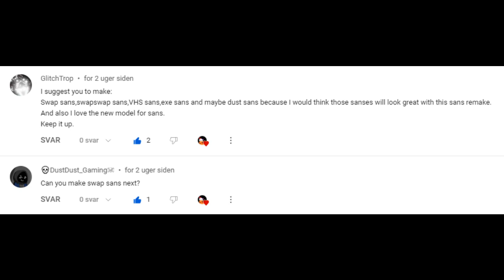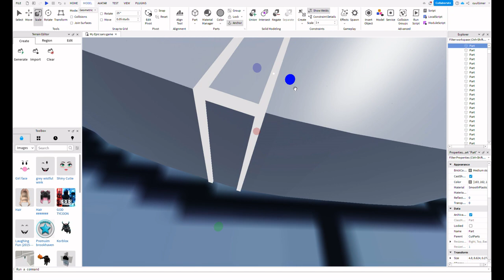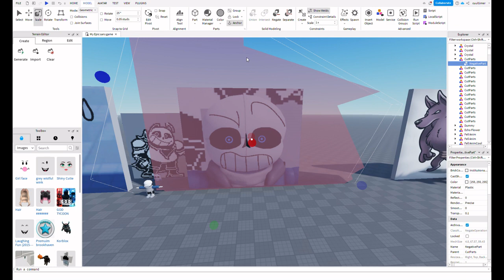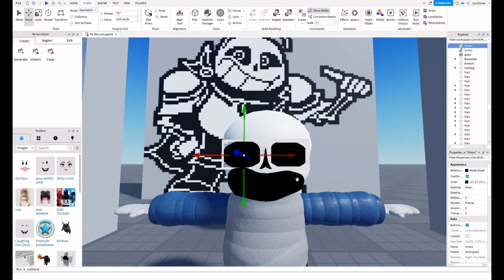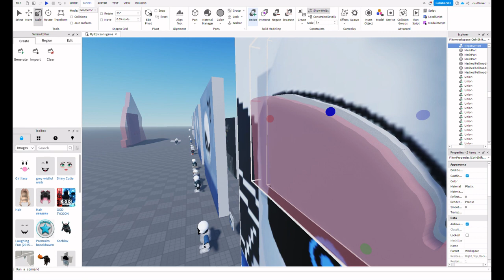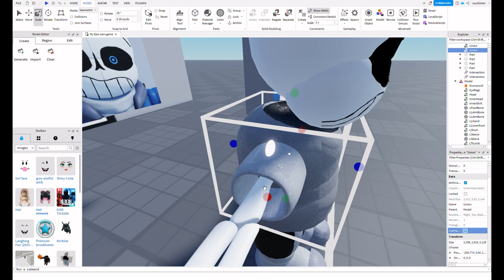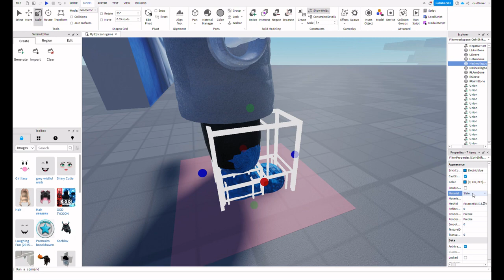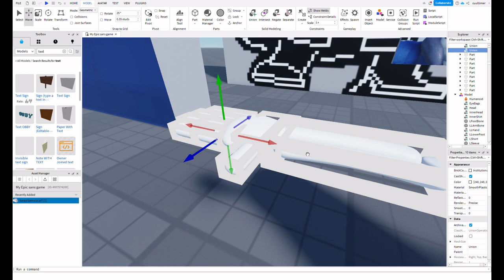Undertale Roblox Modelling | UnderSwap Sans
Suggest Sans's in the comments and I might include your comment in the video of that sans B)
IM GOTIGN TO GFUS JAPAN
swep San